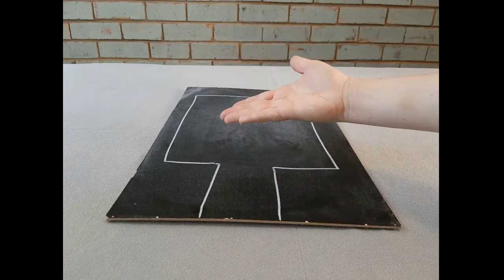Kleure vir Kleuters / Eksperiment / Speletjies/ Lami Leer en Speel Videos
Het jy geweet jy kan nou vir Lami 'n koffie koop? Dis veilig en maklik. Druk net hier:
Ons is baie opgewonde. Hoe meer kafeïen hoe meer videos! Baie dankie vir jul ondersteuning.

Verskillende kleure word voorgestel met aktiwiteite en prentjies. Lesse word uitgewerk vir kleuters om te leer op hulle vlak; met baie pret! Ons speel en leer met kleure, geluide en speelgoed. Video's is gemaak sodat meer Afrikaanse jong kindertjies hul Afrikaanse woordeskat kan bevorder.

Opsomming van video vir gesels en doen by die huis:
1. Eksperiment - Koeksoda en asyn
2. Magie asem - Diep asem in en uit is 'n maklike ontspannings tegniek
3. Rympie vir positiewe selfbeeld ontwikkeling - "Ek is slim, ek is sterk, drukkie, drukkie drukkie"
4. Vra vir hulp - As ons sukkel met iets kan ons vra dat iemand ons help
5. Sneeu aktiwiteit - Gedoen met meel of pap en sif

Ook in hierdie video:
Trein
Trok
Robot
Kap met hammer
Haaie

Meer oor Lami Leer en Speel Videos:
Welkom ouers, kinders, kleuters en peuters! Hier gaan ons saam leer en speel in Afrikaans. Ons gaan stories vertel, speel met speelgoed, liedjies sing, rympies opsê en sommer baie nuwe dinge leer.

Ons mik vir 'n 1000 Subscribers sodat ons aan die gang kan bly en sommer nog baie videos vir julle kan maak.

Op "Lami Leer en Speel Videos" ontmoet ons kinders op hul vlak. Die lesse is saamgestel om kreatiwiteit en nuuskierigheid aan te moedig.

Op hierdie jong ouderdom is jou kind op 'n avontuur om die wêreld te verken. Hul leer deur spontaan te wees en hul is bereid om foute te maak. Dit is ons rol as ouers om hul aan te moedig en inisiatief te verwelkom. Op hierdie manier kweek ons op die ou end volwassenes met 'n liefde vir die lewe.

Die hart van hierdie kanaal is eintlik om ouers te help. Want ouerskap is nie kinderspeletjies nie. Ek hoop hierdie videos gee jou idees van aktiwiteite om saam met jou kinders te doen. En natuurlik is hierdie stories iets Afrikaans vir hulle om te kyk terwyl jy kosmaak.

In hierdie episode oor Kleure:
Ons gaan kap met ‘n hamer
Ons gaan eksperimente doen
Ons gaan vrugte sny wat verskillende kleure,
Ons gaan ‘n rympie leer oor dat ons sterk en slim is
En ons gaan ook elke keer kyk na prentjies soos in hierdie een
Ken jul al die kleure van ‘n robot?
Sjoe en dit lyk vir my of ons saam met haaie gaan swem
Hierdie bruin beertjie het gesukkel om die koppies te pak, maar toe leer hy om te vra vir hulp en toe kom hy sommer vinnig reg.
Kyk net hoe val die sneeu
Maak seker julle kyk tot by die einde van die video, ons gaan ‘n storie luister van hoe hierdie voëltjie so mooi nessie gebou het
En hoe hierdie feetjie sussies hom gehelp het
Wat maak Lami nou? Hy kap vormpies in met ‘n hammer.
Rooi kruis, rooi driehoek,
groen sirkel groen seshoek,
geel vierkant geel ster en blou ovaal
‘n oranje blaar
Oranje hemp
En oranje lemoen
Hierdie papier is geel
Geel piesangs
Geel blomme
En ‘n prentjie van ‘n geel son
Sit jou een hand op jou arm, sit jou ander hand op jou arm, en dan gee jy vir jou self ‘n lekker drukkie
Ek is sterk, ek is slim, drukkie drukkie drukkie
Pienk flamink, pienk ballerina en ‘n pragtige pienk boek met ‘n pienk roos op
Hoe maak die groen padda? Kwaak
Groen vullis trok
En ‘n groen appel,
Rooi aarbei
‘n feetjie met rooi pakkie en rooi vlerke
En ‘n rooi brandweer wae
‘n robot het drie kleure Groen geel rooi
Rooi geel en groen, baie mooi
Die robot se vir die karre wat om te doen
Stop se die rooi lig
Ry se die groen lig
Oppas se die geel lig
Blou skoenlapper
Blou ballon
Blou polisie kar
Bruin broek
Bruin boks
En ‘n bruin apie, daar is ‘n gaatjie in sy broekie en sy stertjie loer daar deur
Wat het ons hier, ek sien ‘n swart sak
En wit meel, dit lyk soos sneeu wat val op die maatjie se handjie
Swart kat
Swart klavier en die boonste note is ook swart
En ‘n swart skoen
Wit hasie Wit op die sokker bal En melk is ook wit